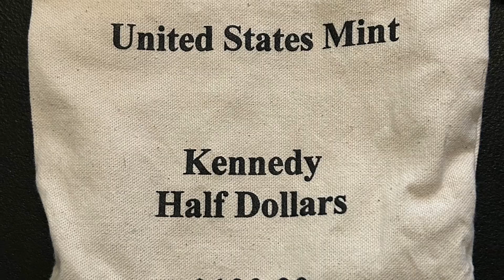LIVE Auction Today Selling Coins Currency and Silver!!!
INVEST IN SILVER NOW BEFORE ITS TOO LATE!!!
Auction Palooza's Live Auction TODAY, Thursday May 11th, Starting at 1:00pm. Just go to Auction Palooza On YouTube and start placing bids. We will have a great variety of Coins, Currency, Precious Metals, Gold, & Silver!!!
• Shipping is available nationwide.
• Pickup is available on the Southside of Des Moines by appointment.
• 10% Buyers Premium will be added to winnings total.